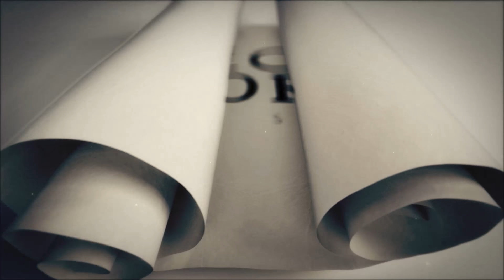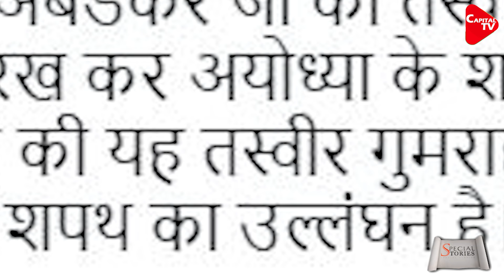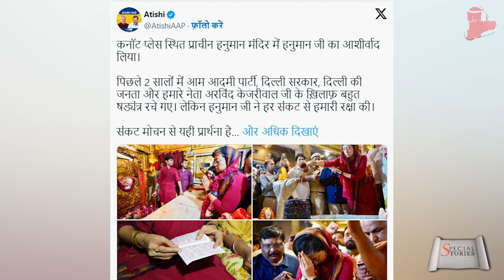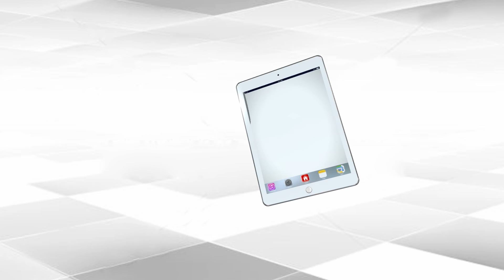Atishi Put herself As Bharat and Kejriwal As Lord Rama , Huge Chaos In Politics| Capital TV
Delhi's new Chief Minister Atishi took charge on Monday (September 23). She reached the CM office at 12 in the morning and completed the formalities. During this, Atishi left an empty chair in the CM office and sat on another chair herself. Atishi said- 'Just like Bharata took over the throne of Ayodhya by keeping his sandals after Ram went to exile, I will take over the chair of Delhi CM in the same way.